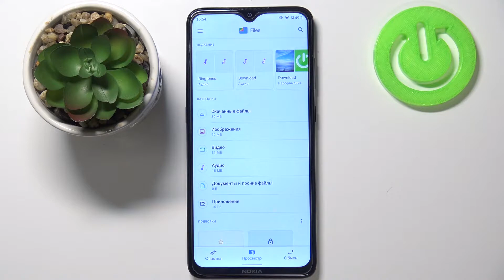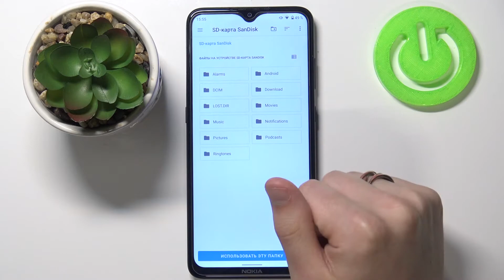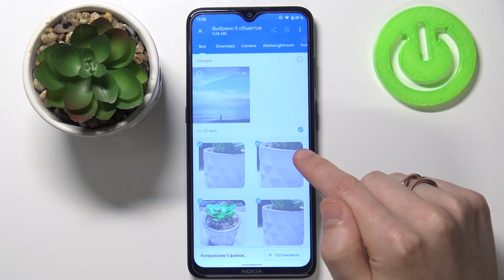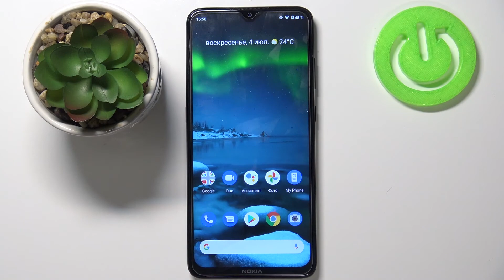Как переместить файл с телефона на карту памяти Android / С Андроида на флешку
Доброго времени суток, друзья! В этом видеоролике покажем вам, как переместить файл с Андроид телефона на Флешку! Если вы хотели бы скинуть файл с телефона Android на карту памяти, то в этом видео мы поможем вам скинуть фото видео на флешку.

Как переместить файл с телефона на флешку?